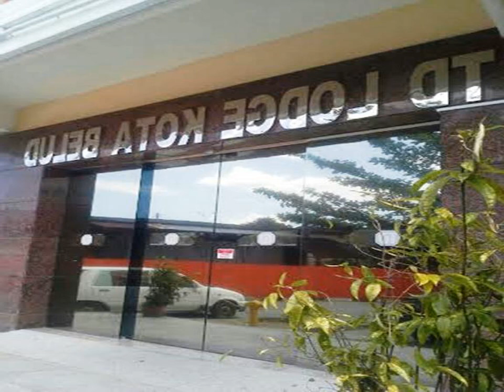Tang Dynasty Lodge Kota Belud - Kota Belud - Malaysia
Tang Dynasty Lodge Kota Belud hotel city: Kota Belud - Country: Malaysia

Address: Block D, D20-24, Kompleks Alapbana; zip code: 89157

Guests of Tang Dynasty Lodge Kota Belud can enjoy complimentary parking, and free WiFi access in the lobby. The poperty is 65 km from the Kota Kinabalu International Airport.  Rooms feature a TV, an electric kettle, a wardrobe and an iron.

 -- Le Tang Dynasty Lodge Kota Belud, incluant un parking accessible sans frais et une connexion Wi-Fi gratuite dans le hall, vous accueille à 65 km de l'aéroport international de Kota Kinabalu.

 -- El Tang Dynasty Lodge Kota Belud ofrece aparcamiento gratuito y conexión WiFi gratis en el vestíbulo. Está a 65 km del aeropuerto internacional de Kota Kinabalu.  Las habitaciones tienen TV, hervidor de agua eléctrico, armario y plancha.

 -- Tang Dynasty Lodge Kota Belud酒店设有免费停车场，在大堂配有免费无线网络连接，距离哥打京那巴鲁国际机场（Kota Kinabalu International Airport）65公里。  客房配有电视、电热水壶、衣柜和熨斗。连接浴室配有浴缸、淋浴和吹风机。  Tang Dynasty Lodge Kota Belud酒店内设独立男性和女性祈祷室以及小市场，提供多种服务，如家政、洗衣、熨烫和行李寄存服务。

 -- Гости отеля Tang Dynasty Lodge Kota Belud могут бесплатно пользоваться парковкой и WiFi в вестибюле. До международного аэропорта Кота-Кинабалу 65 км.  В числе удобств каждого номера телевизор, электрический чайник, шкаф для одежды и утюг.

 -- يمكن للضيوف في Tang Dynasty Lodge Kota Belud التمتع بموقف سيارات مجاني وخدمة الواي فاي المجانية في اللوبي. يقع مكان الإقامة على بعد 65 كم من مطار Kota Kinabalu الدولي.  تحتوي الغرف على تلفزيون وغلاية كهربائية وخزانة ملابس ومكواة.